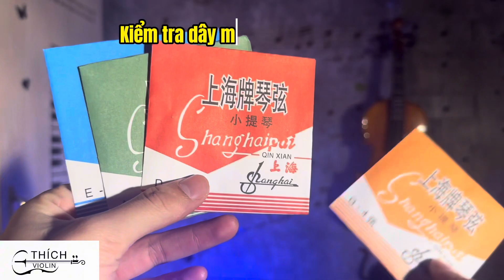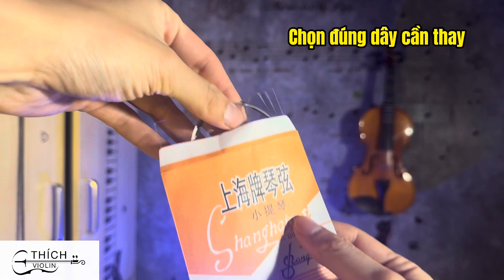Hướng dẫn thay dây đàn violin đơn giản và hiệu quả.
Thích violin shop là cửa hàng chuyên cung cấp các sản phẩm đàn và phụ kiện đàn violin dành cho người mới với nhiều quà tặng và ưu đãi hấp dẫn, có nhiều mức giá cho các bạn lựa chọn

▶️ Các sản phẩm đàn violin dành cho người mới từ 1-3tr